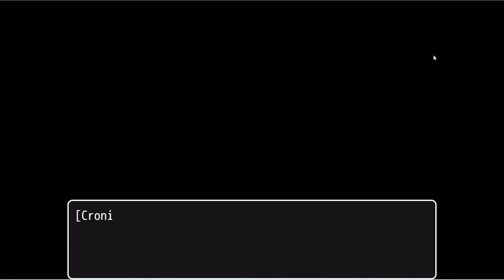Cronie the Assassins | Full Gameplay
Agirl whose parents and siblings were murdered by bandits came to the assassination guild to make a request.

Facing the girl who had no relatives and no money, Cronie offered a helping hand.

“Without money, what equivalent can you give?”

“…This, my treasure.”

The girl handed over her precious doll, and Cronie accepted the doll.

“Deal.”

Cronie took the doll and headed to the bandits’ stronghold.

Will assassin Cronie, can be safe and sound when facing the thief…?

Choose your preferred style.

Whether it’s assassinating enemies stealthily from behind or facing them head-on, it’s all about reducing witness sightings.

‘As long as there are no witnesses, it’s considered an assassination!!’

Unique and challenging mechanisms await you.
Cronie the Assassins Mission The Teddy Bear Payment